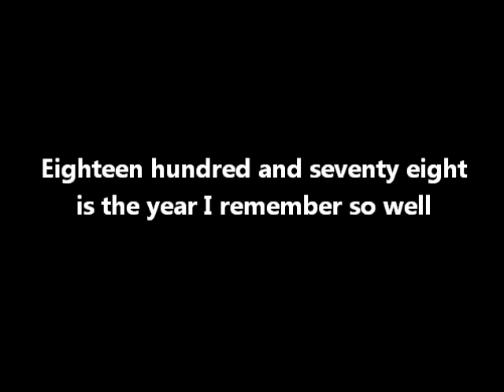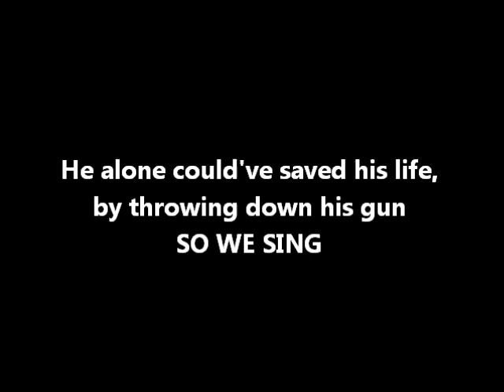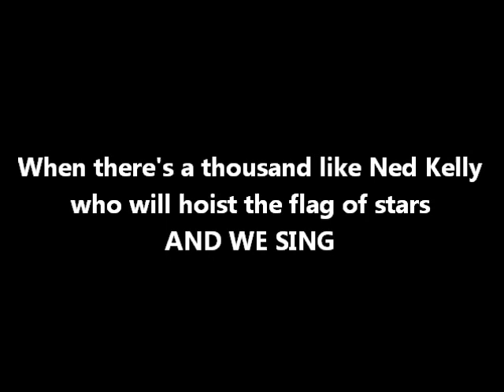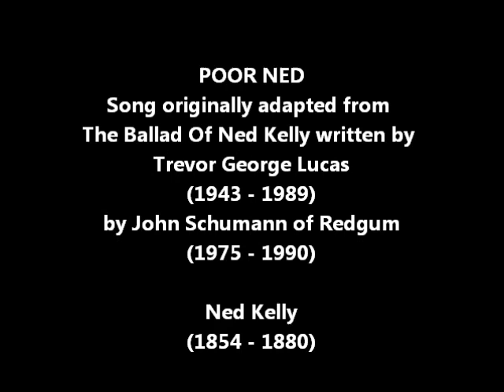Al Buchan POOR NED